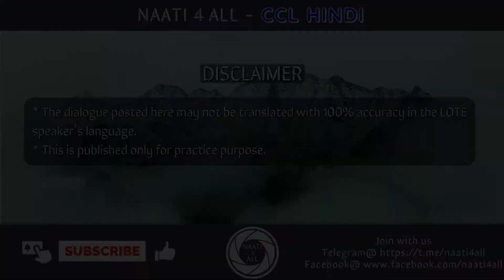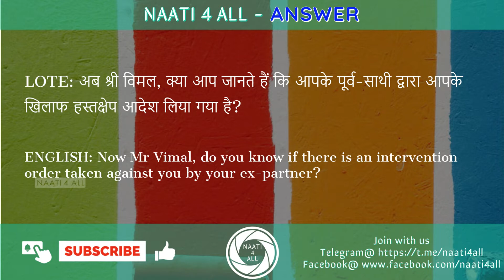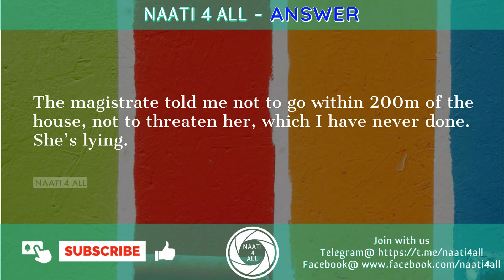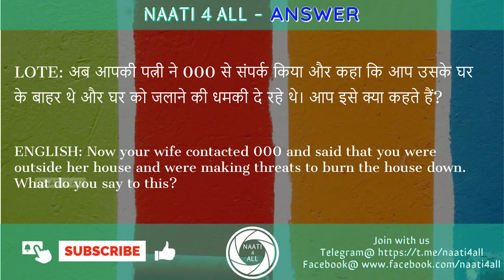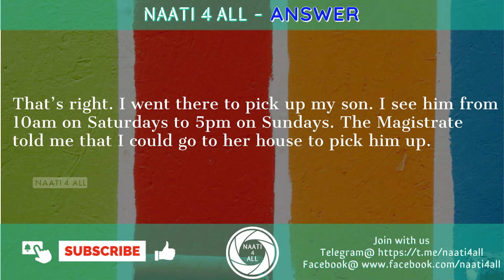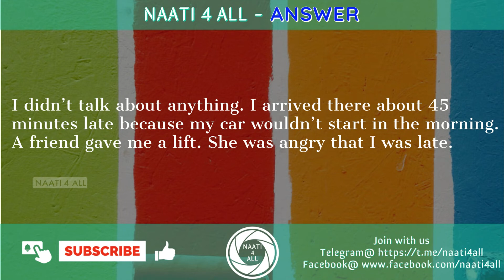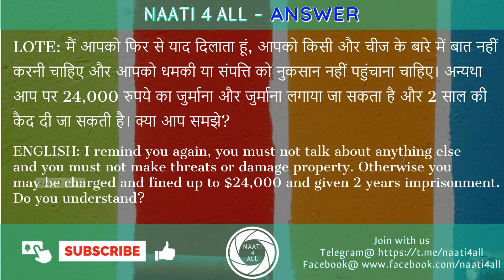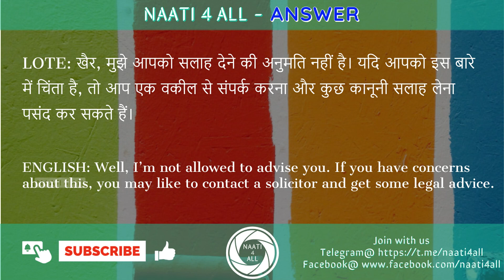Day 25 - NAATI CCL HINDI - Dialogue - BREACH OF AN INTERVENTION ORDER - Free practice material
This session is about "BREACH OF AN INTERVENTION ORDER" Dialogue to support NAATI CCL HINDI Exam Practice and Preparation.